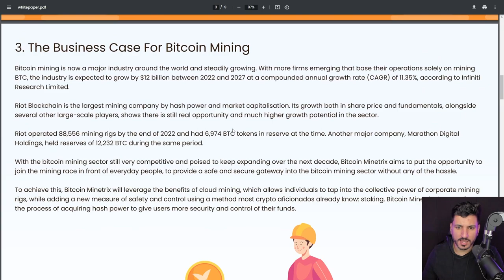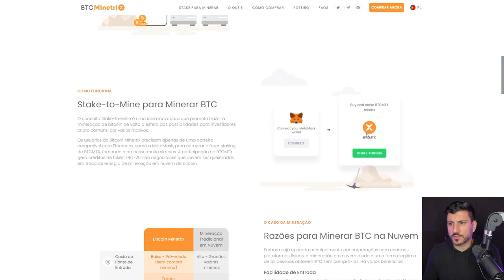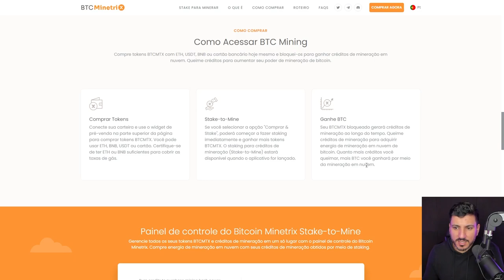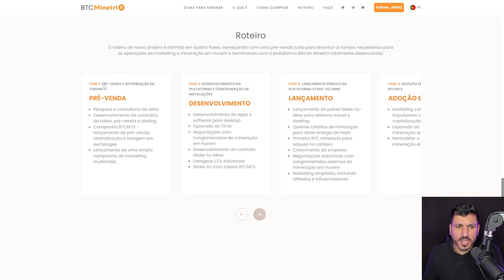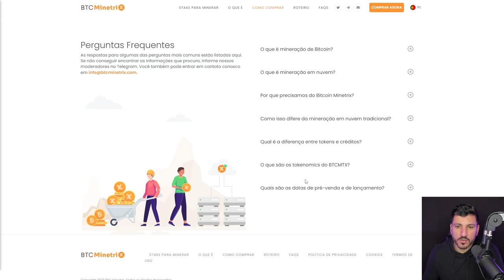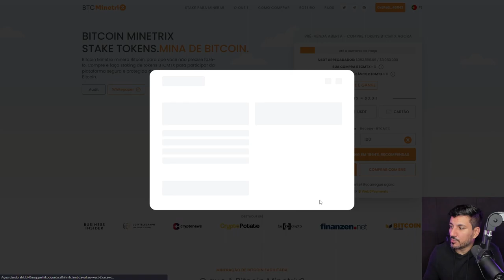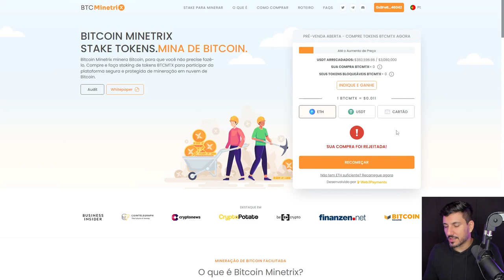✅ MINERAÇÃO DE BITCOIN EM NUVEM || BITCOIN MINETRIX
Bitcoin Minetrix minera Bitcoin, tem o intuito de terceirizar a mineração para você. O projeto aponta a possibilidade de comprar e fazer staking de tokens BTCMTX para participar da plataforma de mineração em nuvem de Bitcoin.